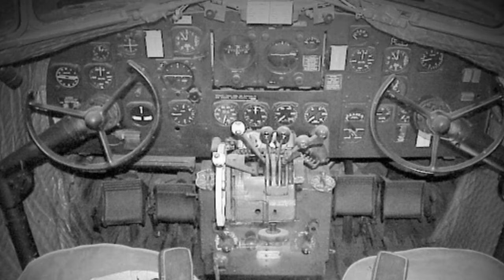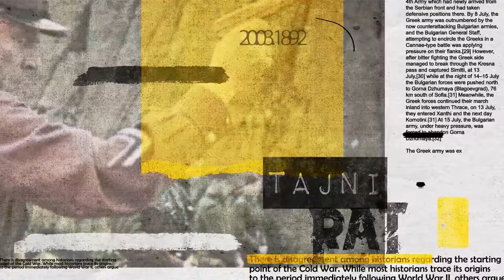Operacija HALIJARD II deo